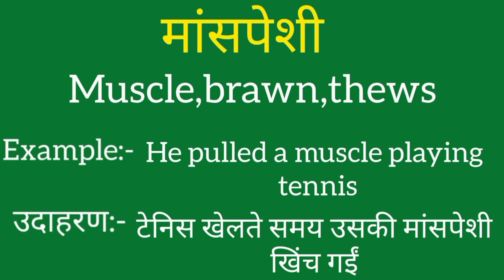Maanspeshi ko english mein kya kahate hain | Maanspeshi ki meaning | Maanspeshi ki spelling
Maanspeshi ko english mein kya kahate hain
Maanspeshi ki meaning
Maanspeshi ki spelling
Maanspeshi ki english